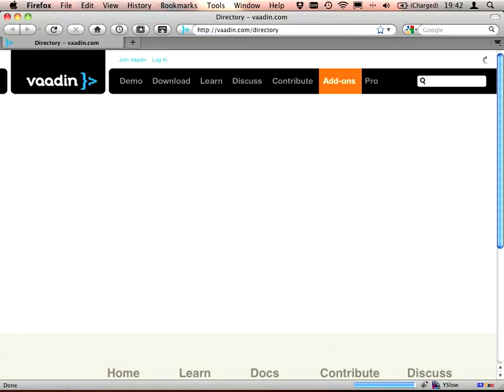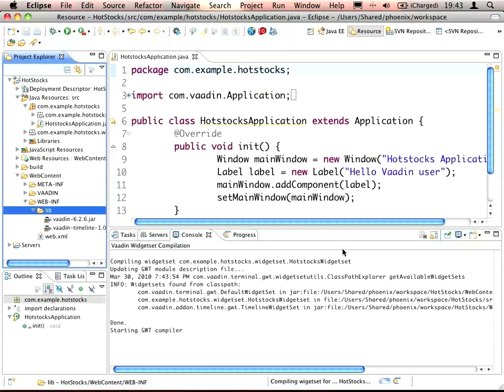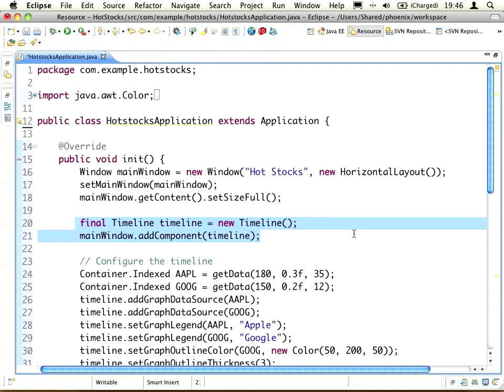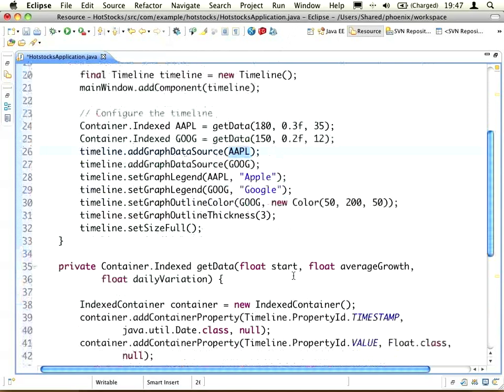Vaadin Directory Demo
This demo shows how to use Vaadin add-on components in your own applications. The whole process of downloading an add-on, creating a new application, integrating the add-on and running the application is shown step-by-step.